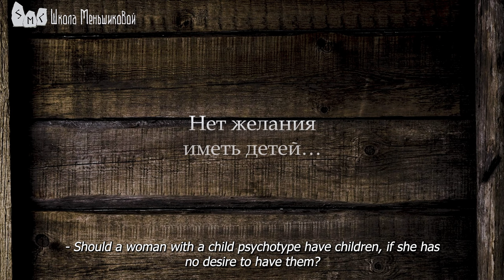No Desire To Have Any Children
No Desire To Have Any Children. Should a woman with a child psychotype have children, if she has no desire to have them? How can one tell if it's just egoism or if this type of life experience is simply unnecessary?
- The popular modern childfree movement, which, according to certain ecological, political, or ideological reasons, rejects or doesn’t insist on childbearing as a requirement for every woman. We won’t be discussing the reasons for this modern ideological trend. They are not particularly interesting and, overall, they have been very often discussed back and forth and from all different angles. Let’s talk about you, what does that mean for you in particular?